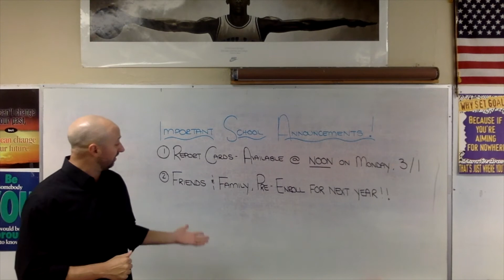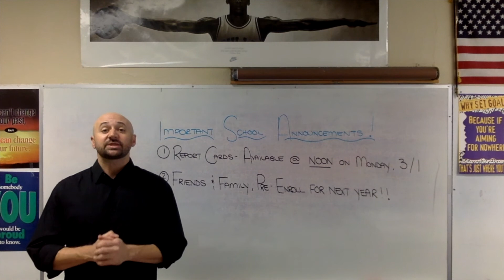IMPORTANT SCHOOL ANNOUNCEMENTS!!!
Pre-Enroll Friends and Family for Next School Year Now!!
Report Cards Available at noon on Monday, 3-1-2021